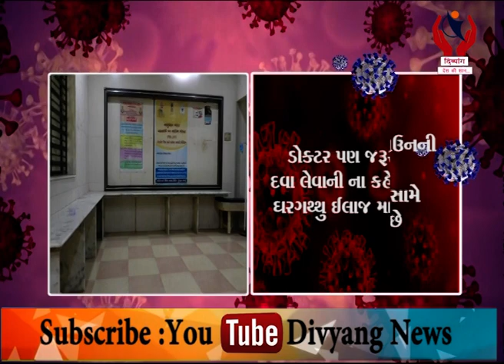Jetpur l Deshbhar Ma Lock Dowan Ni Sari Ane Kharab Asro Same Aavi Rahi Che l Divyang News